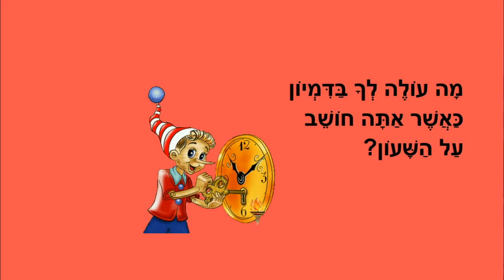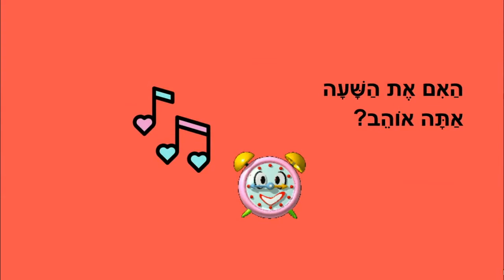פזמון לשעון - שיר ילדים - כתבה: ריקי זקן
פזמון לשעון
שיר לילדים